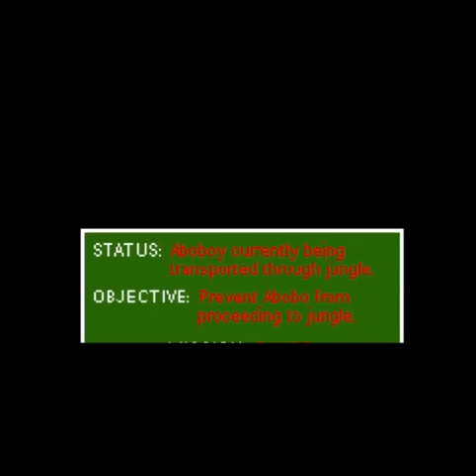Let's Play Abobo's Big Adventure Part 3: Abobo So Cray-Zay!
In which the Biscuithammer Collective record and edit a Panty & Stocking rights conversation months prior to Trigger officially reobtaining the Panty & Stocking rights from Gainax.